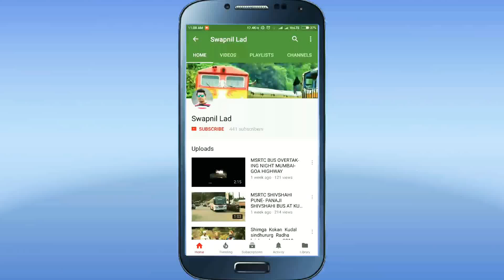Konkan Railway 10104 Mandovi Express Arriving At Kudal Indian Railway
Konkan Railway 10104 Mandovi Express Arriving At Kudal Time 11:05 PM. Madgaon To Mumbai CST